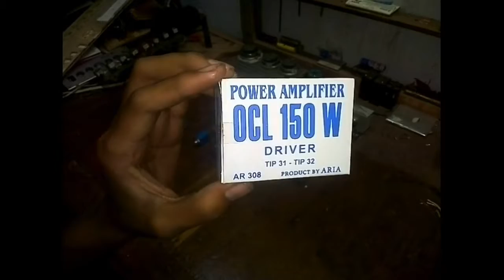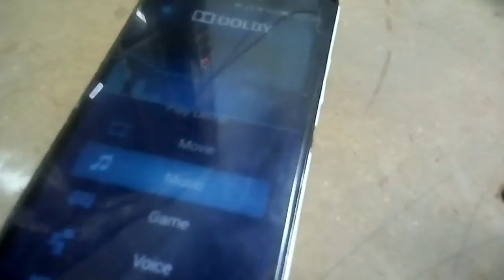Uji coba amplifier 150w mono | with transistor jengkol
Trimakasih sudah menonton video saya, semoga bisa bermanfaat. Biar kalian gak ketinggalan konten menarik lainnya.